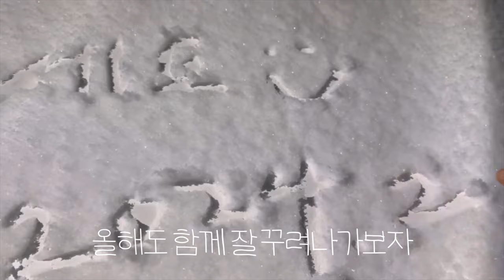[유리가 만든 TV] 니들이 소주 맛을 알아? (신구 쌤과 짠~하게 한잔 하기 🍻)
유리한 티비 국장 권유리 입니다 브이
요즘은 자주 업로드 해서  조츄 ~?
전세계에 있는 우리 소원들을 위한 그리고 곧 소원이 될 분들을 위한
다국어자막은 3-4일 후 업로드 될 예정입니다

*EN / JP / CN subtitles will be added in 3 days